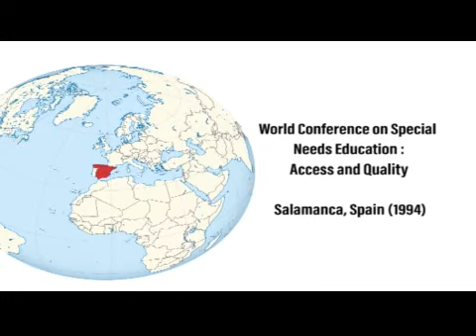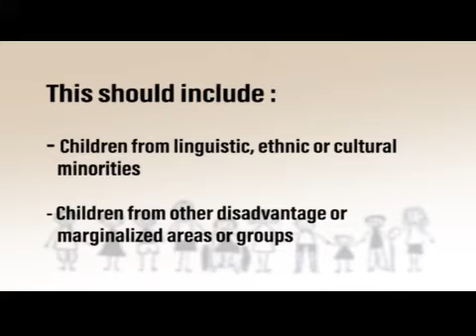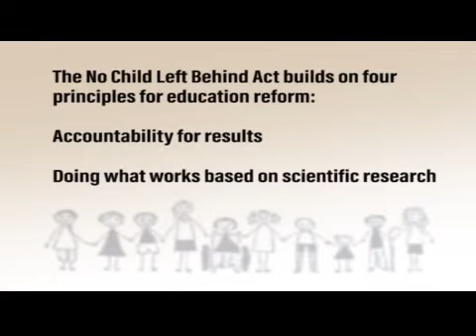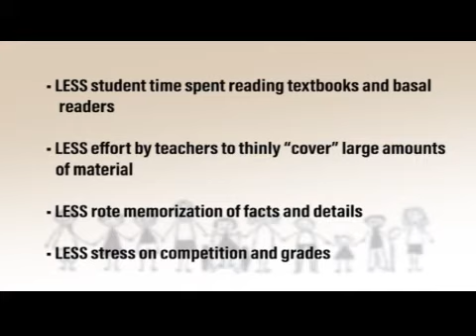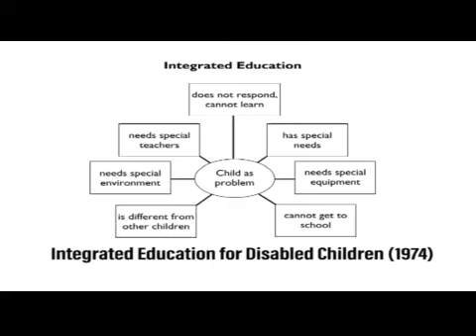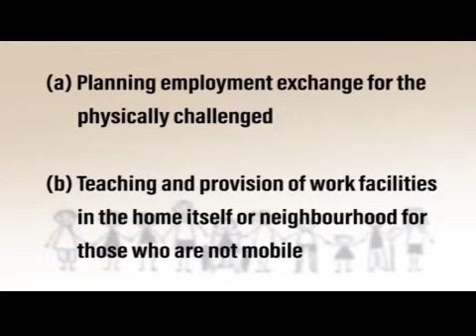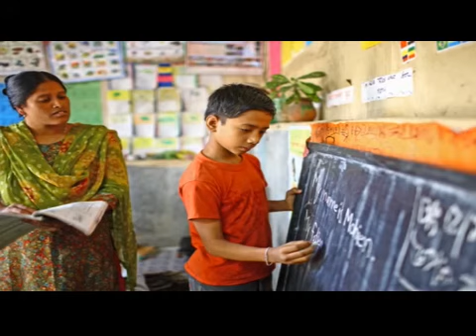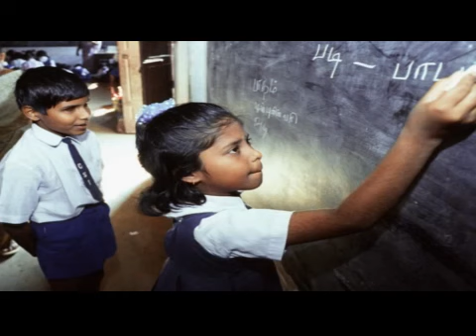INCLUSIVE EDUCATION 02 Inclusive education